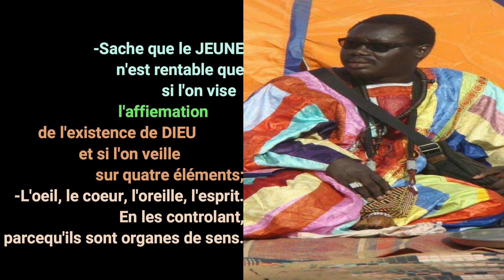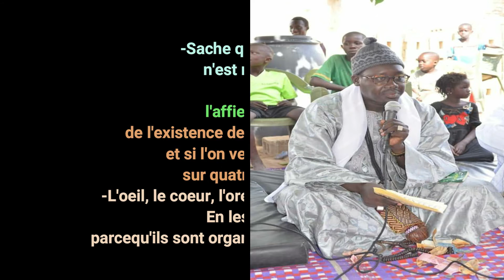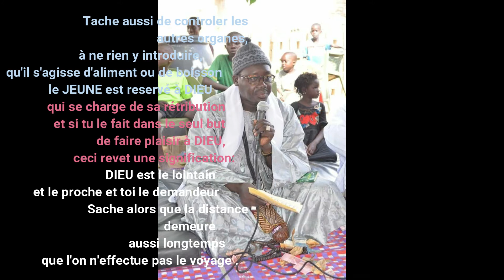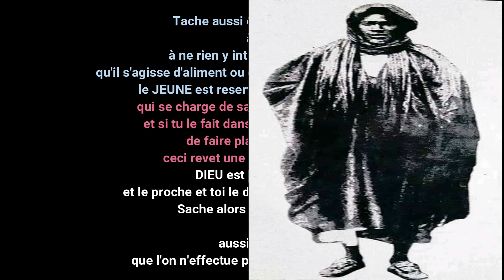JAZBUL MOURIDE ''le Jeùne'' partie 3